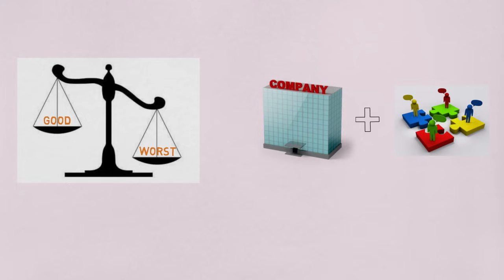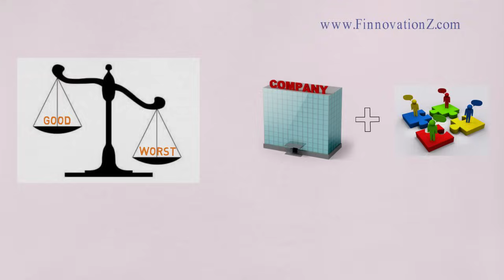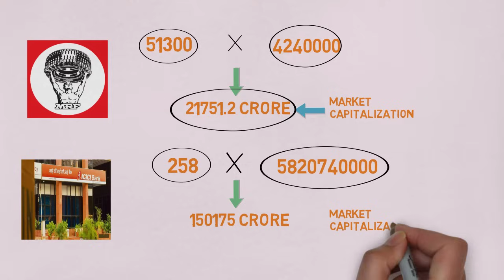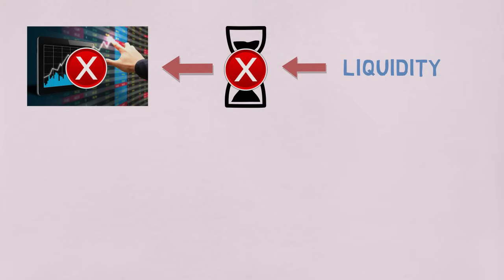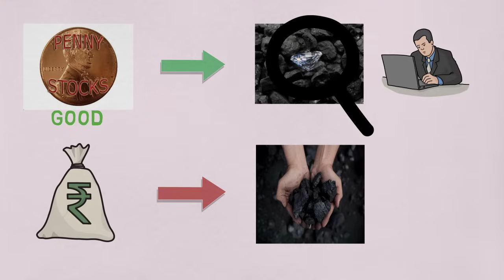What are Penny Stocks? क्या उनमे Invest करना सही है?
What is the meaning of penny stocks & what are the pros and cons of investing in the penny stocks? We have explained this topic with some good examples.